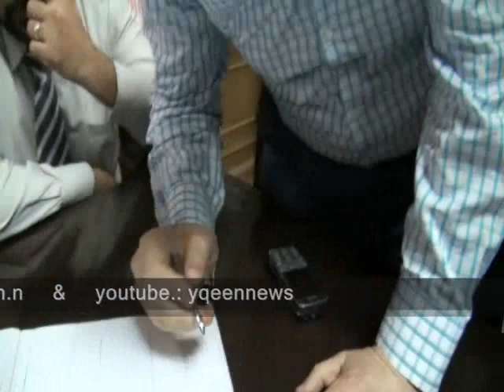مرتضى منصور و هو ينهى أوراق الترشيح لمنصب النقيب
مرتضى منصور و هو ينهى أوراق الترشيح لمنصب نقيب المحامين فى نقابة المحامين بإنفراد لشبكة يقين الإخبارية